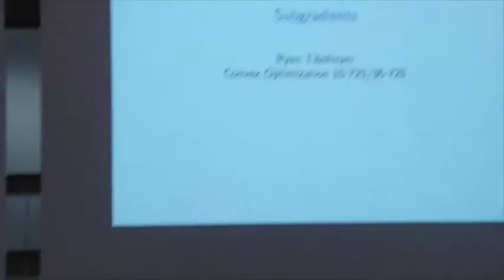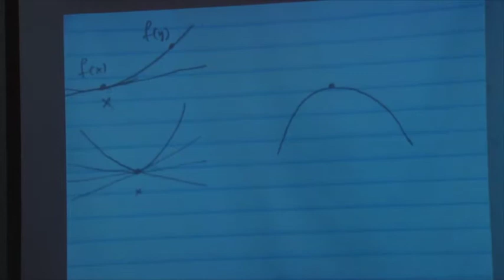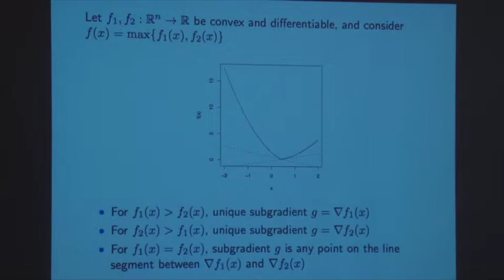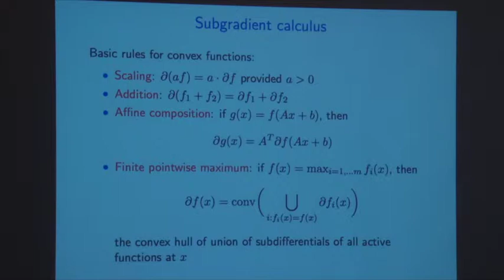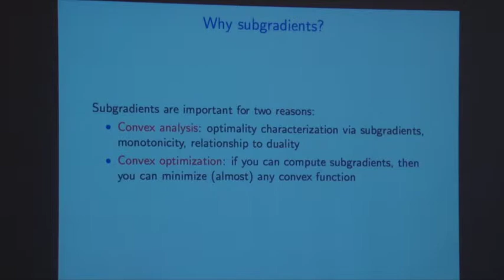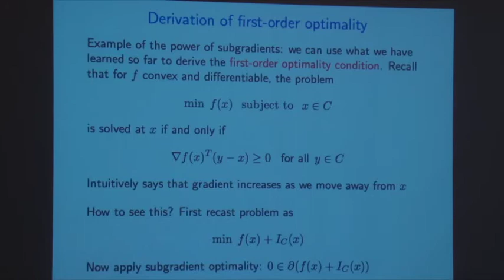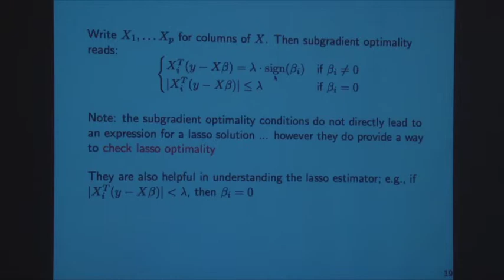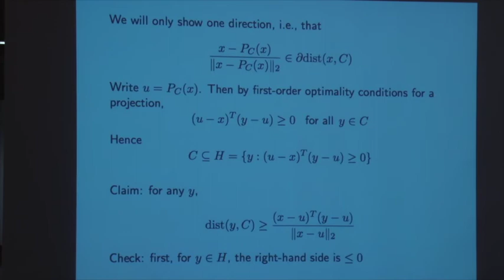Lecture 6: Subgradients